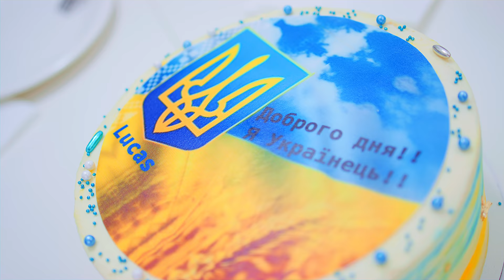Ameli Incontra Fratellino Lucas - Cosa ha Promesso La Mamma?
Oggi vi faccio conoscere il mio fratellino Lucas, cioè la mia reazione al primo incontro con il mio fratellino 😁

Chi siamo:
Ameli - attrice, cantante e modella
Malvina - attrice e giornalista freelance
Pavlo - regista, compositore, sceneggiatore
Matteo - attore

Idea: Ameliya Popovych (Ameli), Pasha, Malvina
Prod./Regia: Pavlo Popovych (Pasha)
Montagio/Riprese: Pavlo Popovych (Pasha)
Manegment: Elvira Iannitelli, Marta